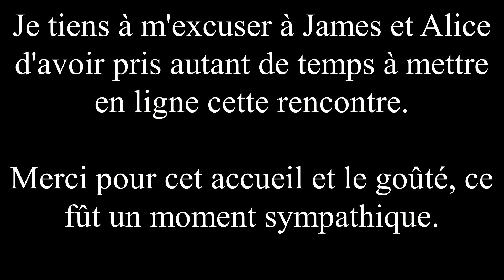James Gordon Pfleeger, conclusion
Partie 8 de 8, conclusion
À l’action de Grâce 2019, Alice et James Gordon Pfleeger me recevaient pour un goûté ainsi que pour l’enregistrement de cette rencontre. James est l’auteur du livre « EGO SUM, The Christ Codex/Le Codex du Christ », que vous pouvez vous procurer dans plusieurs librairies en ligne, dont Amazon.